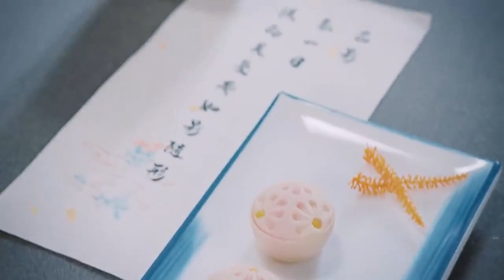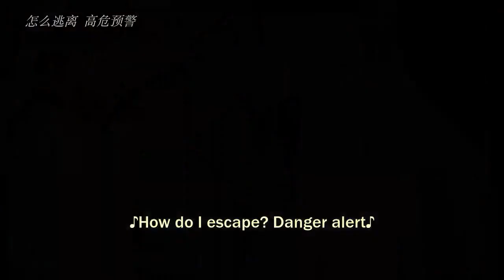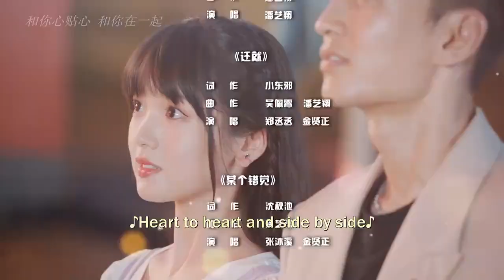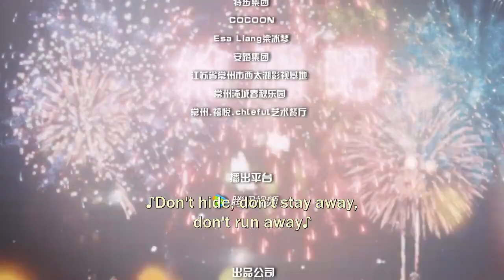Please don't spoil me season 4 EP 16 | Chinese drama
Welcome to the  episode 16  "Please Don't Spoil Me: Season 4" of this popular Chinese drama series. In this episode, we are introduced to the captivating characters and engaging storylines that have kept viewers hooked for the past four seasons.

As we delve into the world of mystery, romance, and intrigue, we ask that you please refrain from sharing any spoilers in the comments section. Let's keep the excitement alive for all fellow fans who have yet to watch this episode.

Experience the perfect blend of laughter and romance in this delightful snippet from an Asian drama! Brace yourself for a rollercoaster of emotions as you immerse yourself in the captivating storyline. Prepare to be charmed and entertained as you witness the hilarious antics and heartwarming moments that unfold before your eyes.

 Drama Name :- Please Don't Spoil Me Season 4 (2023)

When Yan Yiyi, an Internet writer, was looking for creative inspiration, he accidentally encountered Qin Yu, a beautiful man in ancient costume who "traversed" from the book and claimed to be looking for his concubine Yan Yiyi. The appearance of the virtual character Qin Yu disturbed the order of the real world, and Yan Yiyi, as the author, faced severe punishment. In order to protect themselves, and to maintain the balance between the world in the book and the real world, Yan Yiyi and Qin Yu started a 100-day "fancy breakup battle"

please don't spoil me season 4
please don't spoil me season 4 eng sub
please don't spoil me season 4  (2023)
Please Don't Spoil Me Season 4 (2023) EP  16
please don't spoil me season 4 ep 16 eng sub
please don't spoil me 4
please don't spoil me eng sub
please don't spoil me ep 16 eng sub season 4
chinese drama about is love ep 16 eng sub
chinese drama crush
chinese drama eng sub
chinese drama eng sub full episode
chinese drama eng sub 2024
chinese drama historical eng sub full episode
Historical drama
Comedy
Romance
Fantasy
Mean Parent
Writer Female Lead
Short Length Series
Emperor Male Lead
Fictional World
Transmigration
Secondary Couple
Lovers Separated
Crossworlds Traveler
Cohabitation
Jin Xian Zheng
Zhang Miao Yi
Chinese drama
Web series